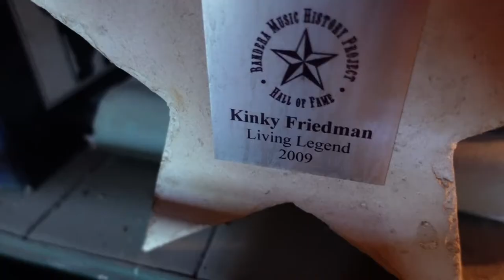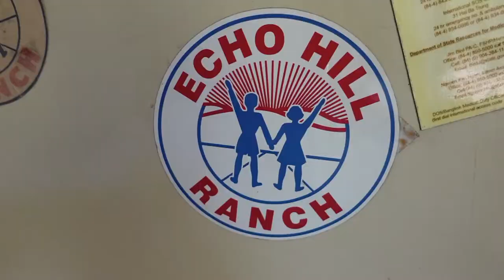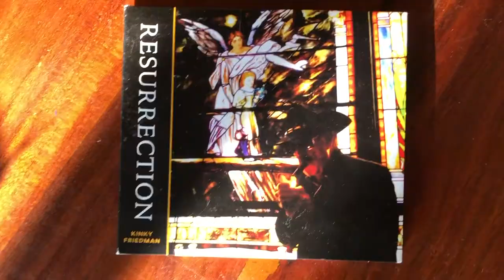My Night With Kinky Friedman... A Documentary by Zach Selwyn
I had the honor of spending a night at legendary Texas musician/novelist Kinky Friedman's ranch in Medina, Texas while recording him for the "Uncle Drank" podcast for Audio Up Media. "Uncle Drank" stars Will Sasso, Luke Wilson, Nelly, Chelcie Lynn, Kinky and MORE!